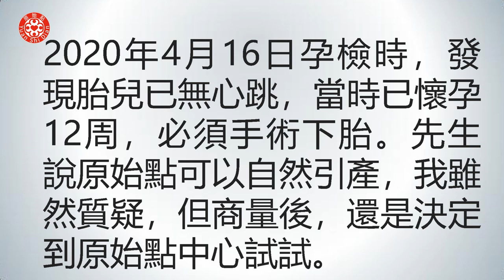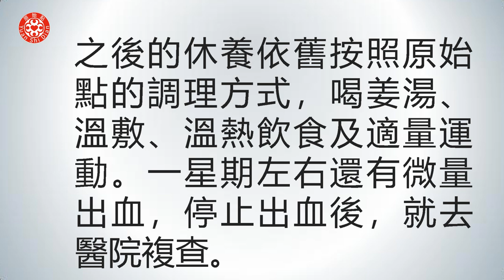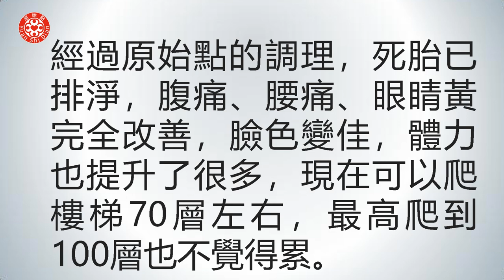原始點調理胎死腹中案例